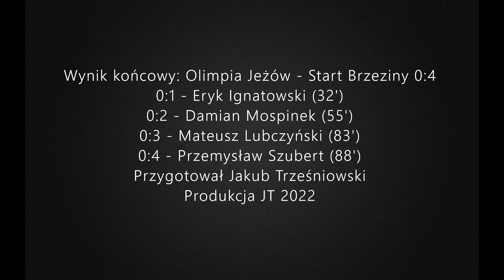11.09.2022, bramki z meczu klasy okręgowej, Olimpia Jeżów - Start Brzeziny 0:4